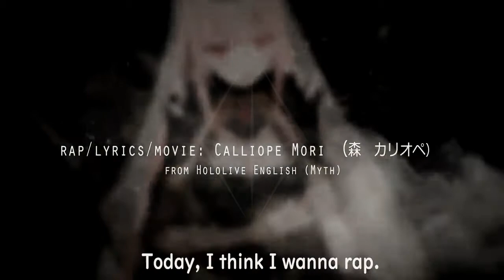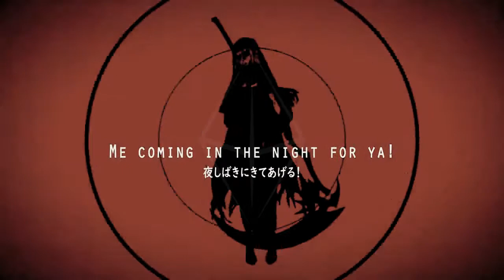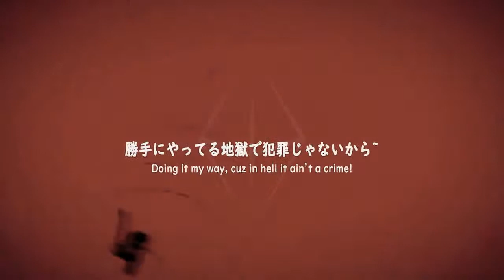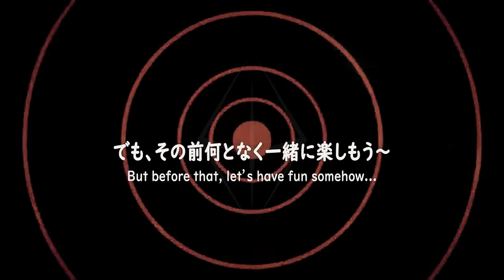Calliope Mori - 失礼しますが、RIP♡ (Excuse My Rudeness, But Could You Please RIP?) (Haa-Kun Remix)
Entry song for deadbeatsremix

She said "Kill 'em with the bass". So yeah, I give that bass xD

Original Rap/Lyrics/Vocals by: Calliope Mori
Original Track/ Mix by: kokorobeats a.k.a K’s/Coro